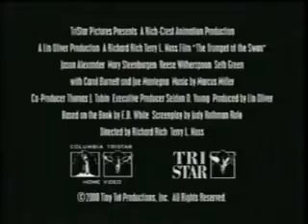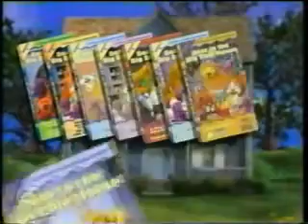Opening to Dragon Tales: We're Special! 2002 VHS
Here's the 2002 VHS of Dragon Tales: We're Special!.

Here's how it goes:

1. Columbia Tristar Home Entertainment Logo (Coming Soon to Home Video)
2. Kermit's Swamp Years Trailer
3. Now Available on Home Video
4. Jay Jay the Jet Plane Trailer
5. The Trumpet of the Swan Trailer
6. Bear in the Big Blue House Trailer
7. FBI Warning Screen
8. Hi-Fi Stereo Logo
9. Start of the Program